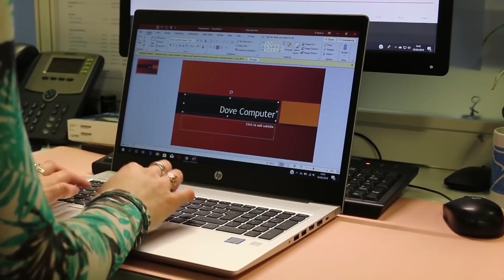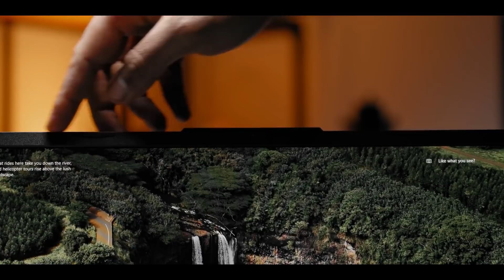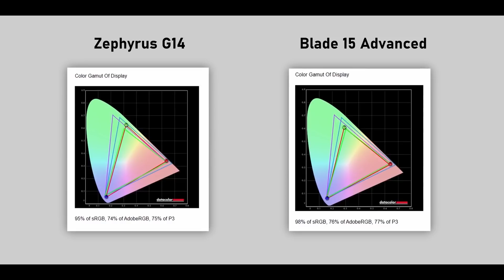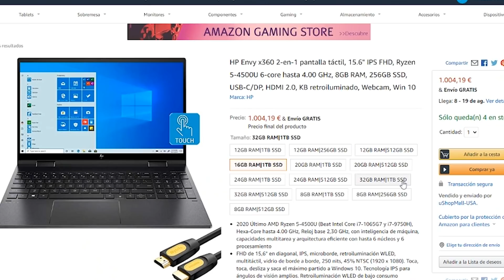MEJORES PORTATILES DE AMD | LOS MEJORES PORTATILES RYZEN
Hey amigos, hoy os traemos los mejores portatiles de amd, mas concretamente los mejores portatiles con procesadores ryzen.

• Asus tuf
• Asus zephyrus g14
• HP envy x360

•GAMA ALTA: Xiaomi Mi 9T Pro

•GAMA MEDIA: Redmi note 8 pro

•GAMA BAJA: Xiaomi Mi A3

•GAMA ALTA: Lenovo ideapad

•GAMA MEDIA: MSI Modern

•GAMA BAJA: HP Notebook 15

•GAMING: ASUS ROG Zephyrus

🎧 MÚSICA 🎧